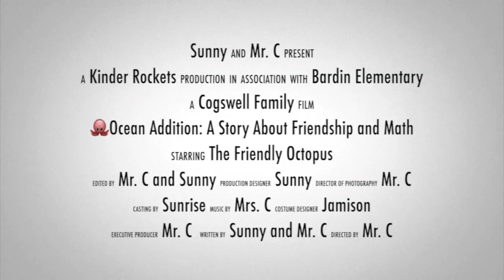Ocean Addition: A Story About Friendship and Math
This is a story about friendship and math. It was created during COVID-19 with an Okiolabs camera by dad and daughter!